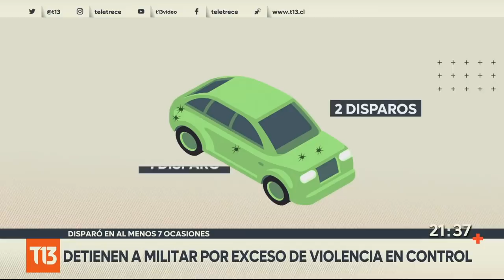Militar fue detenido por disparar 7 veces y herir a conductor que evadió un control en Punta Arenas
Un teniente del Ejército está detenido tras disparar 7 veces en contra de un conductor que presuntamente habría evadido una fiscalización en pleno toque de queda en Punta Arenas. La víctima está estable dentro de su gravedad, mientras que al teniente se le amplió la detención por tres días más.